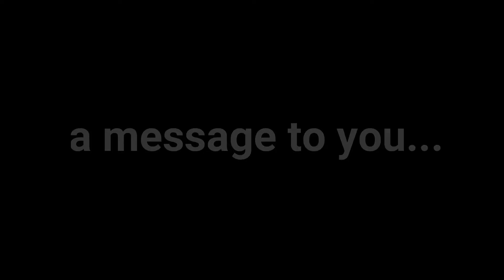A quick message to my sweet yogi's 😊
💖 Kimberly